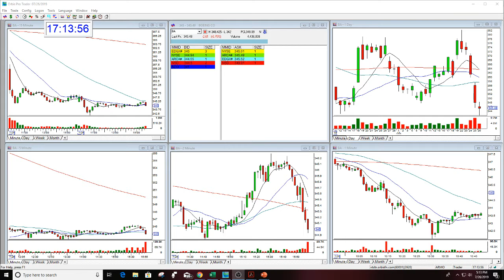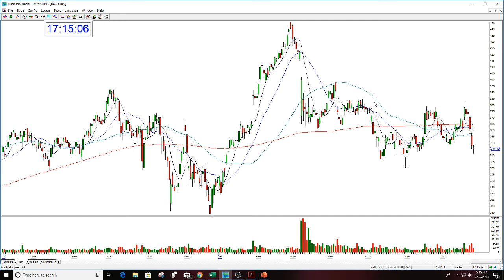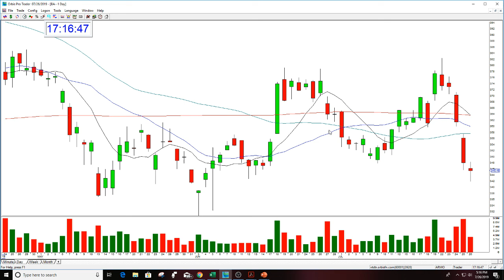BA LONG TERM TREND REVIEW THE STOCK SWOOSH 7-26-2019